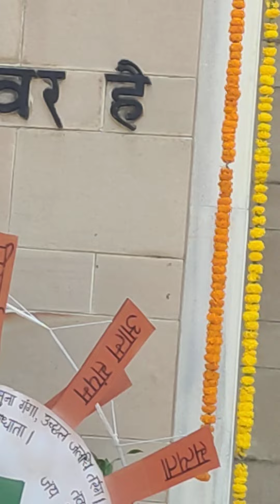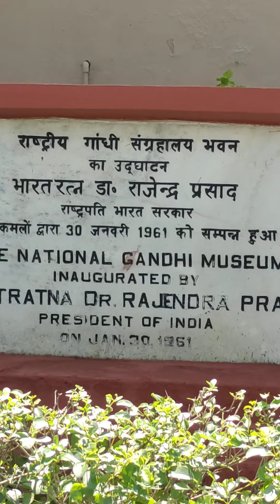The UN Officials at The Gandhi Museum inaugurated a gallery on the occasion of his B'day...